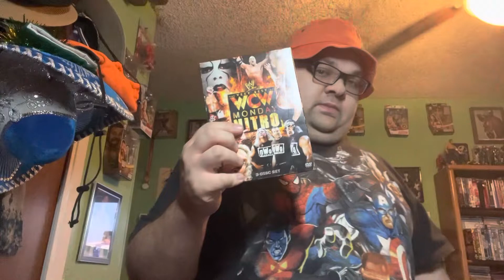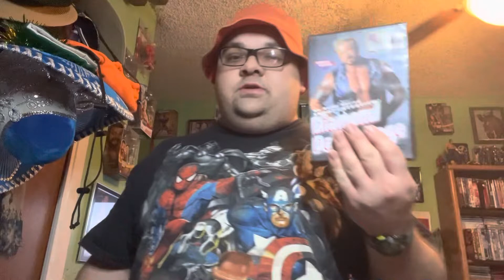Samurai vlog movie marathon theme : DDP.